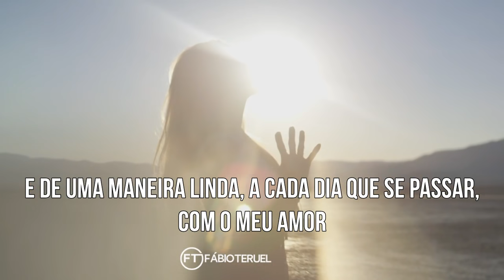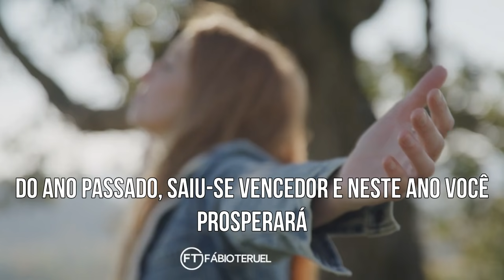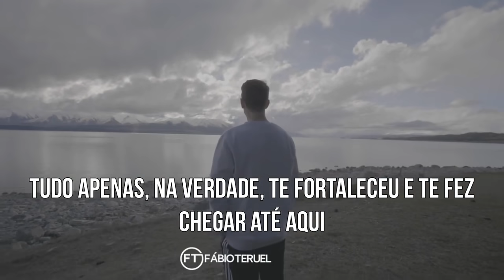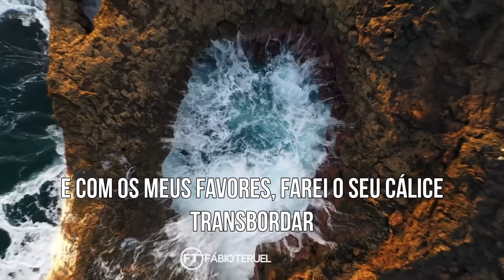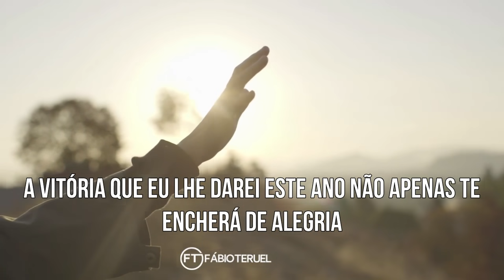DEUS MANDA DIZER: EM 2021 EU LHE ABENÇOAREI! | FABIO TERUEL